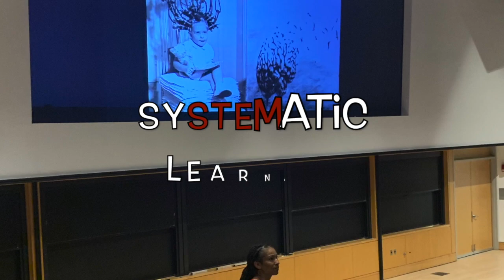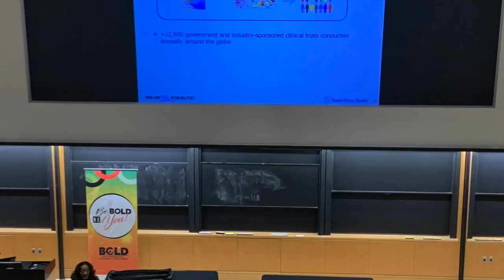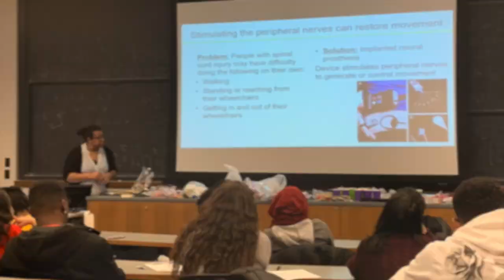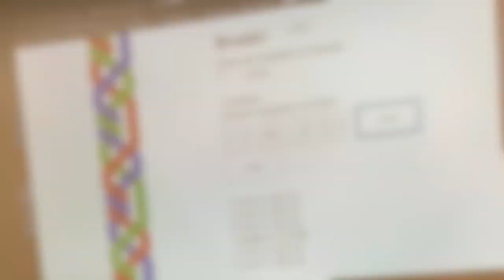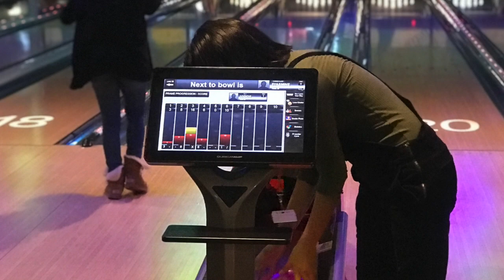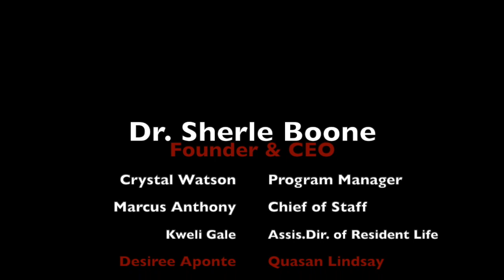ALA Slideshow 2019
The W.E.B. DuBois Scholars Institute: Accelerated Learning Academy 2019